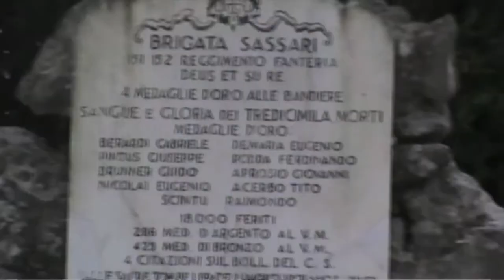SAMASSI, le terze medie sui luoghi della Grande Guerra, 2015